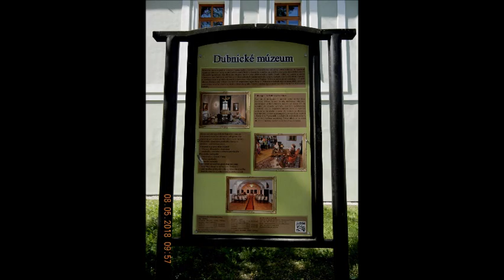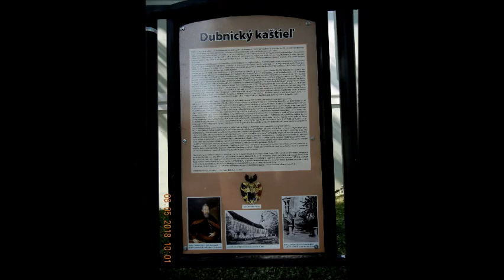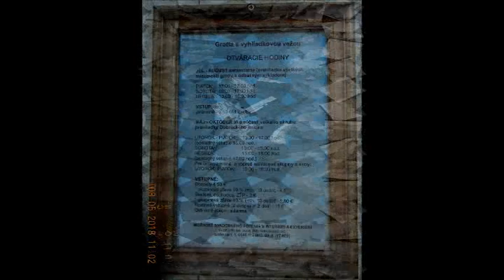DUBNICA NAD VÁHOM KAŠTIEĽ A GROTTA 3.9.2018. SK.